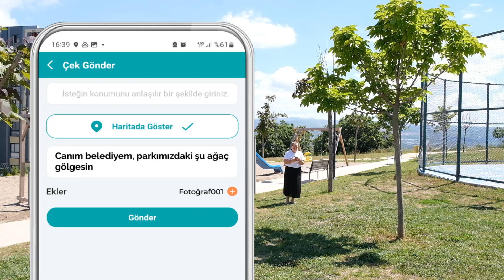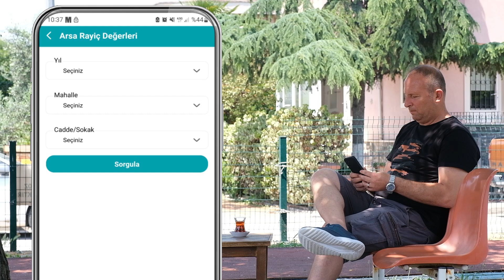Nilüfer Her Yerde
Nilüfer Her Yerde mobil uygulamasını indirmek için ne bekliyorsunuz?
7/24 güvenilir, kolay, hızlı ve akıllı çözümler parmaklarınızın ucunda!